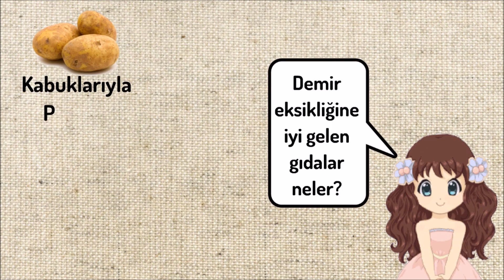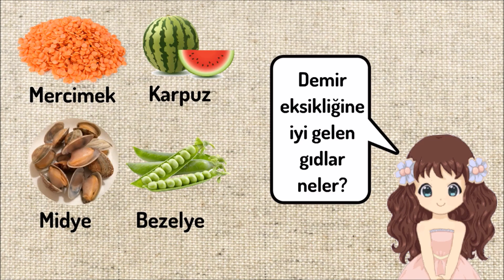DEMİR EKSİKLİĞİ BELİRTİLERİ VE İYİ GELEN GIDALAR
Bu videomuzda kısaca demir eksikliğini gideren ve iyi gelen gıdaları paylaşıyoruz.